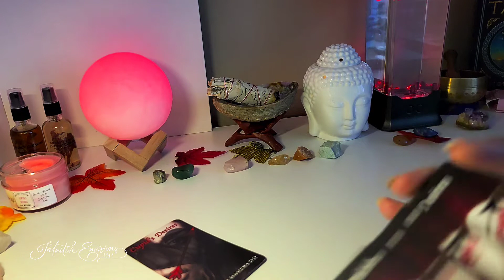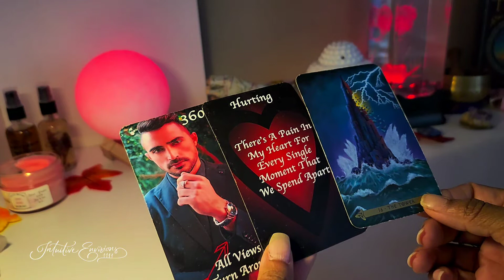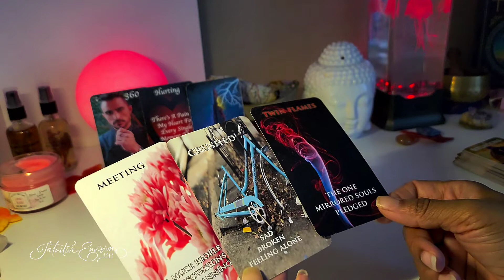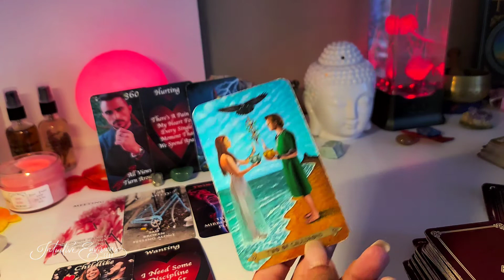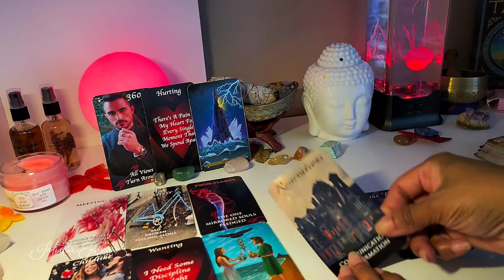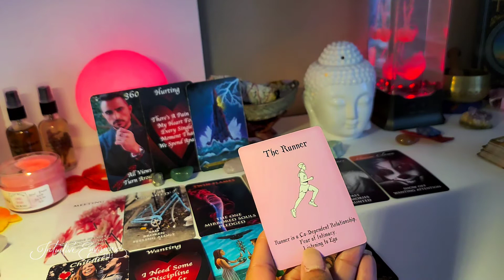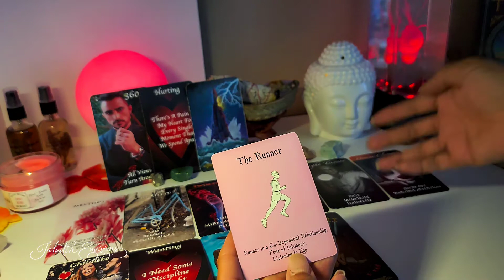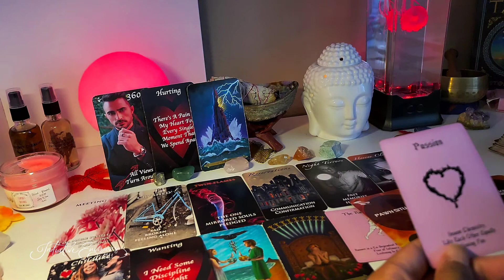Bonus SAGITTARIUS ♐ YOU ARE SEEING FROM A WHOLE NEW PERSPECTIVE! November LOVE ❤ Romance Horoscope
🔥BUYER BEWARE! I DO NOT SELL MY SITUATIONS ORACLE  OR ANY OF MY ORACLES ON CHEAP MARKET PLACES ONLINE OR APPS! IF YOU SEE ANY THOSE ARE COUNTERFEIT POOR QUALITY AND LOW VIBRATION ENERGY!⚠️ PLEASE SEE BELOW TO PURCHASE MY ORACLES 🙏
OR
1. Situations
2. Twin Flame Messages
3. Mystery House
4. Cupid's Desires
5. Cupid's Desires Love Messages
6. His Situations - Messages From The Divine Masculine
7. Her Situations - Messages From The Divine Feminine
8. More SITUATIONS Oracle
9. CORDS Oracle

Mailing address:
Choyce Enterprises LLC
8020 S. Rainbow Blvd.  Ste. 100-179

Links to the items and decks shown or used in my videos:

Bubbling Cauldron WITCHES BREW Black Green Candle-Apple Bourbon Scented

Sound Machine

Moon Light

Celtic Tarot